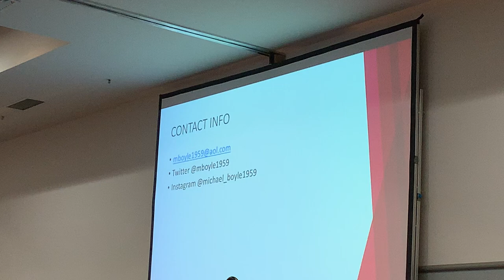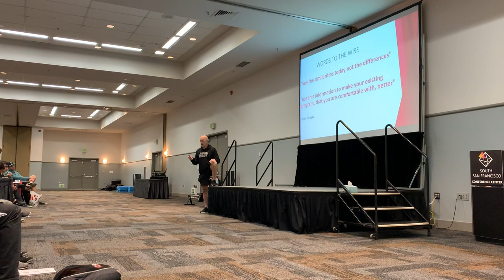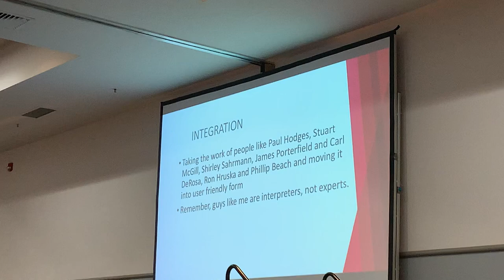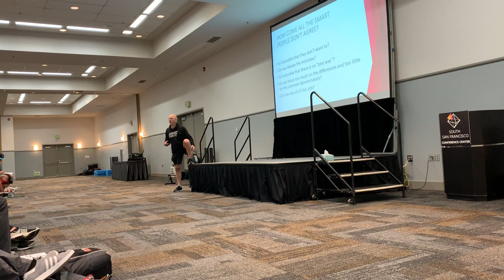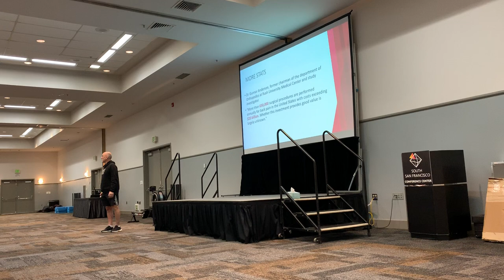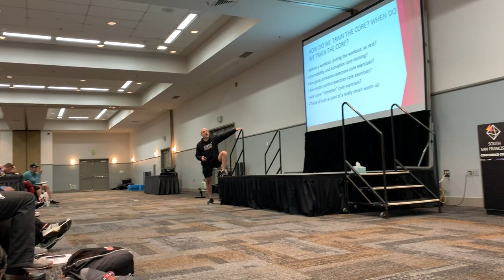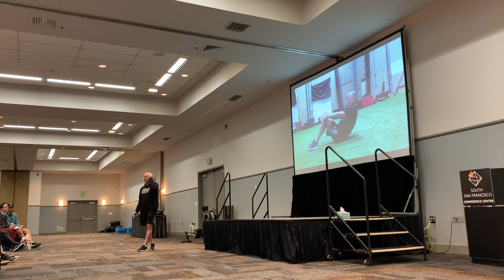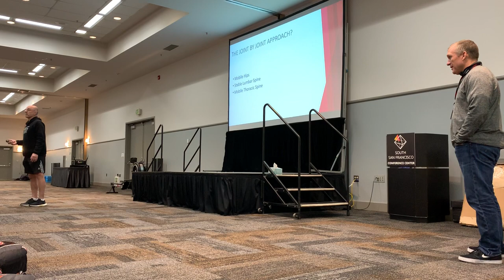Mike Boyle @ Perform Better 2019